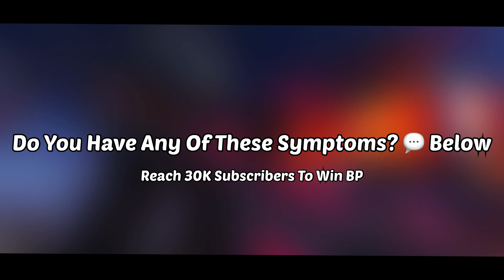7 Symptoms You Are Becoming PUBG Player in CODM..🤯